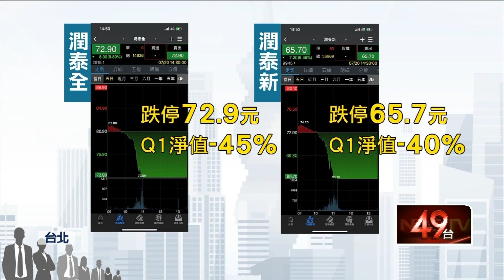尹崇堯難救？ 南山Q1淨值「蒸發1880億」 潤泰雙雄股價「重摔跌停」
想拚上市談何容易，向來野心布局極大的潤泰集團總裁尹衍樑，這回恐怕面臨危機。擁有5兆資產的南山，近來受全球股匯市場衝擊，光是第一季淨值就蒸發1880億，甚至拖累潤泰雙雄、20日股價重挫跌停。而回顧南山，近年來的風風雨雨，恐怕讓掛保證拚上市的尹衍樑，臉面無光。